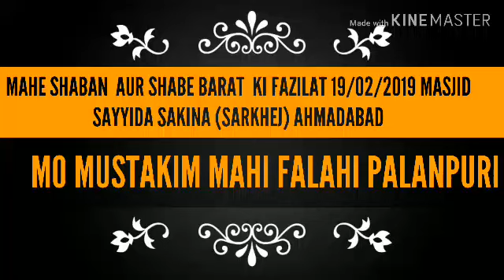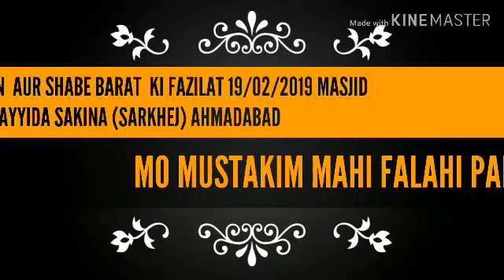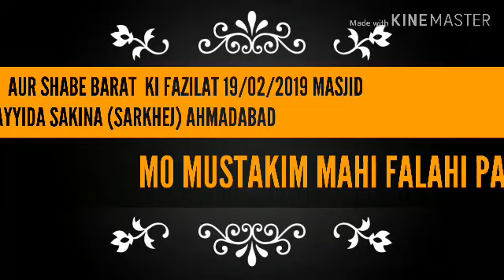MO MUSTAKIM MAHI FALAHI PALANPURI 19/04/2019 (MAHE SHABAN AUR SHABE BARAT KI FAZILAT AHMADABAD)